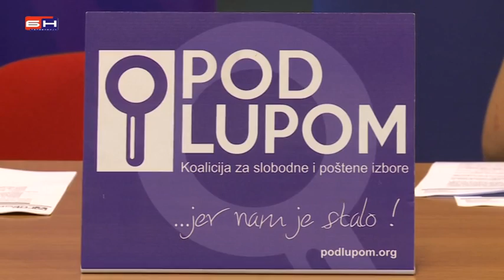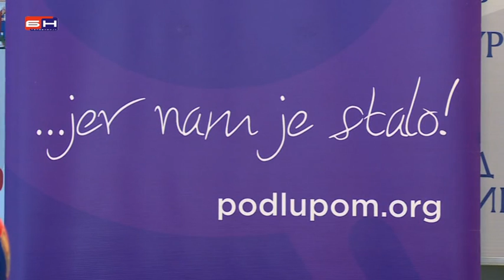BN - POD LUPOM Vehid Sehic o izborima